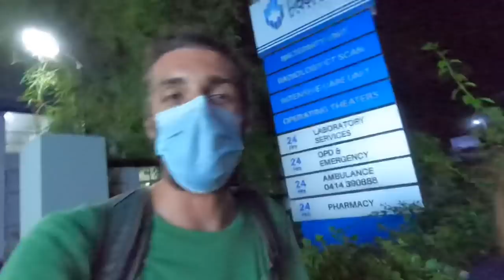I Got F*cked Up By Sea Urchins..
**ALL of my patrons have access to anything I put on Patreon, the different tiers are purely so you can decide how much you can afford each month to support us. You don’t miss out on anything if you’re on a lower tier.**